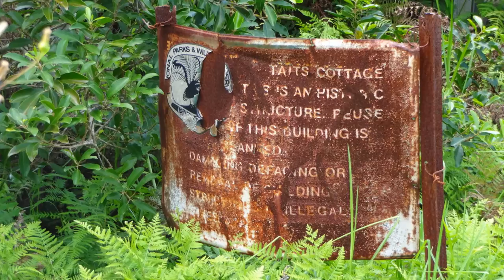Taits Cottage near Bombah Point, Myall Lakes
An abandoned cottage/homestead of pioneer and early settler/timber getter near Bombah Point on the shores of Myall Lakes Two Mile Lake.